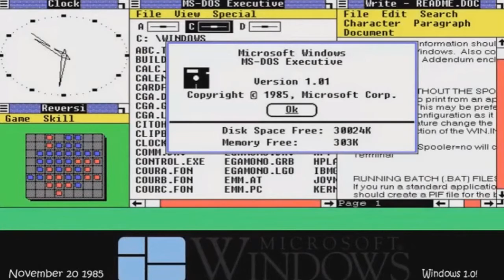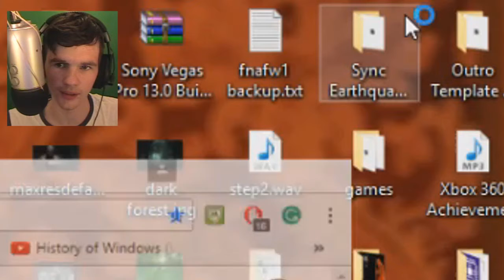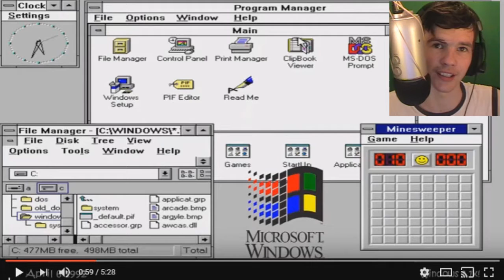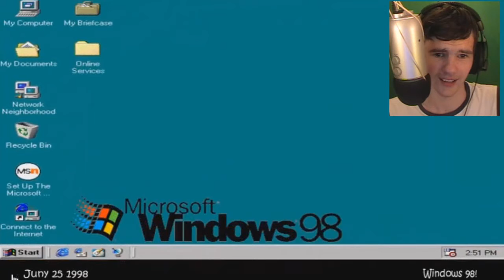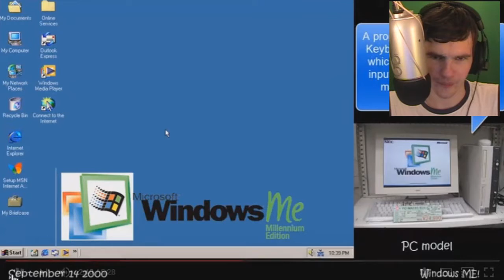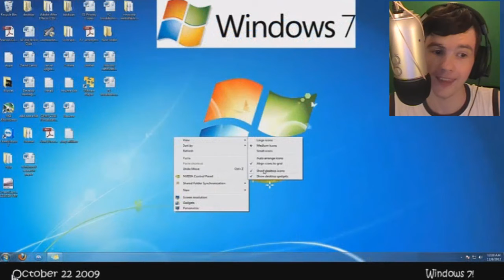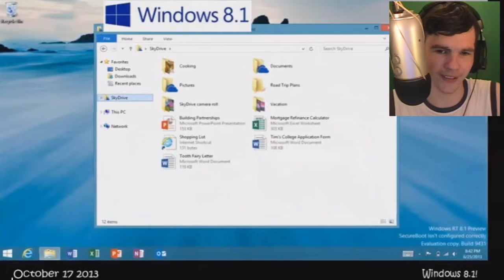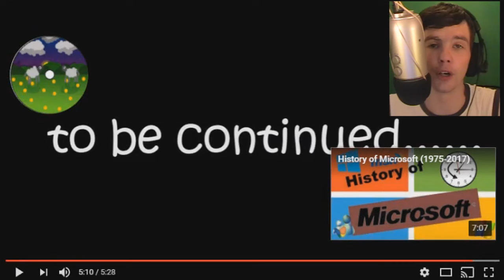Windows History - HOW IT ORIGINATED!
Hey there guys, in this video I show you a video that I recently watched and thought about showing you guys it and give you my thoughts on it.